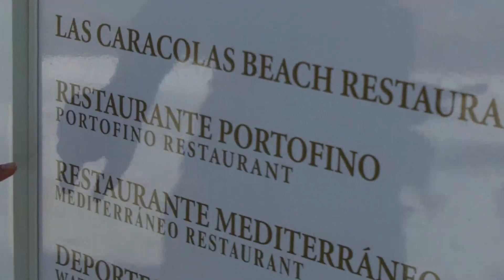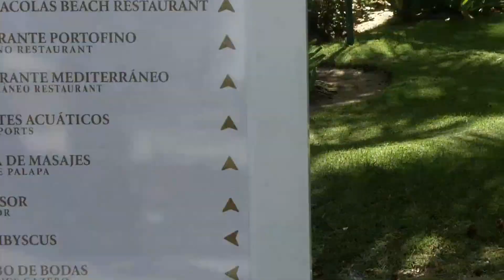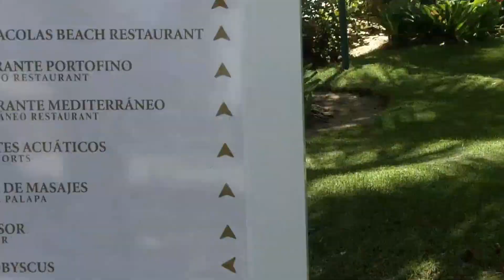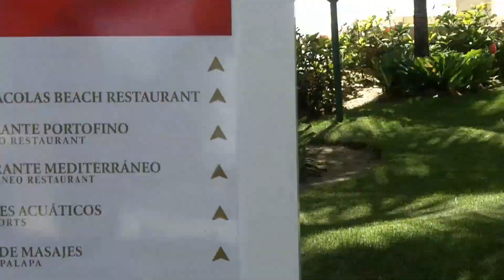Luxury Bahia Principe Cayo Levantado